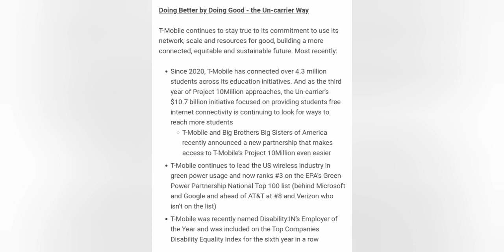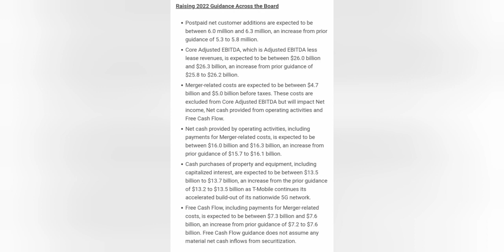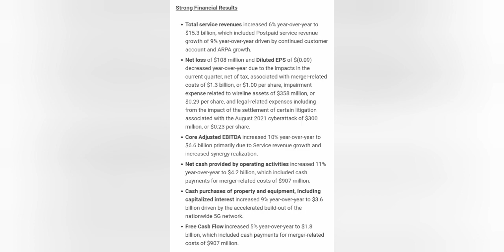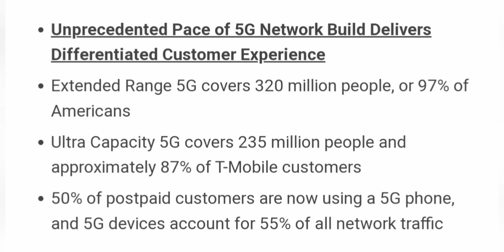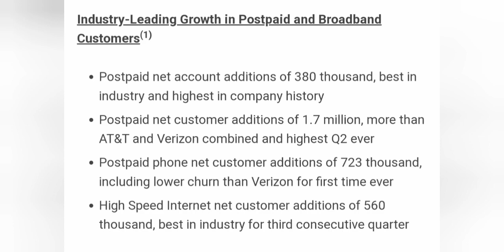Huge From T-Mobile! Best Ever & Record Setting.